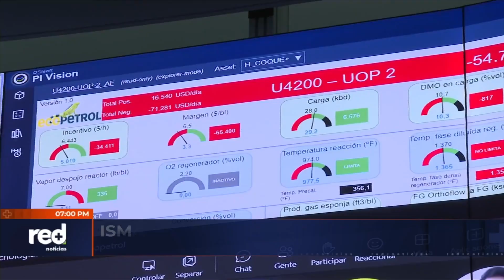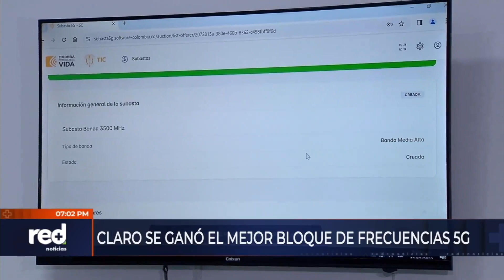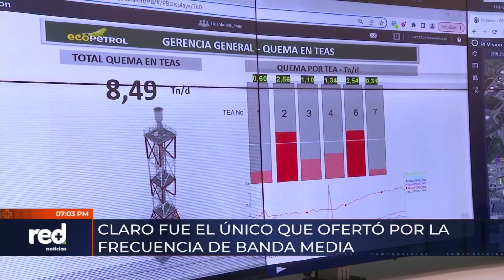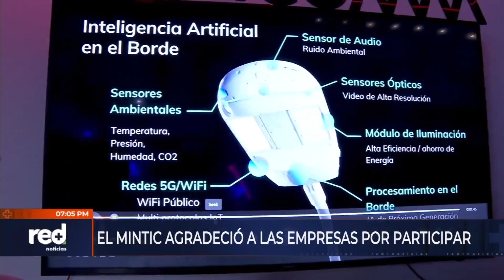Claro Colombia gana el mejor bloque de frecuencias en la subasta de 5G | Red+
Luego de la subasta realizada hoy, ClaroColombia informa que el próximo año sus clientes podrán disfrutar de Internet móvil 5G, tecnología que busca mejorar la velocidad y reducir la latencia, lo que se traducirá en un acceso instantáneo a servicios y aplicaciones.

La compañía se comprometió con inversiones por $ 568.000 millones (pagos al Fondo Único de TIC -Futic-) y con Obligaciones de Cobertura para llevar conectividad a 313 instituciones educativas.